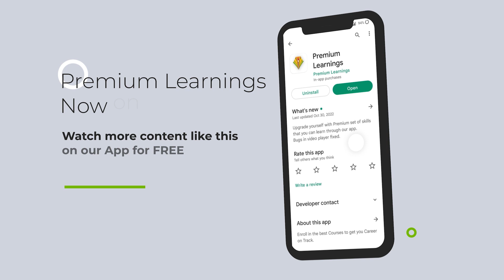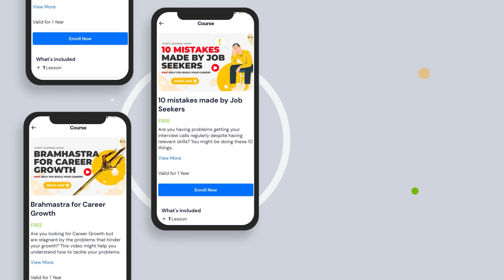Hitesh Sonawne Testimonial | Premium Learning Systems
During our Alumni Meetup many of our Alumni wanted to voice their opinion on how Premium Learnings has helped them grow. The meetup was a very vibrant and happening event for many Alumni as it helped them in creating a network of successful people fo the same field.

Premium Learning System is an Ed-Tech platform that helps Job-seeking FRESHER and Experienced candidates, who are willing to build their career.